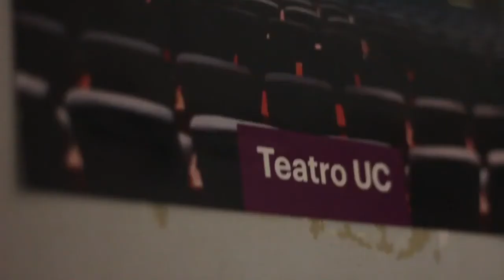Pedro y el lobo / Festival Santiago a Mil 2020 / Teaser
Protagonizado por muñecos especialmente creados para este montaje, la compañía chilena Teatro y su Doble lleva a escena el célebre poema sinfónico del compositor ruso Serguéi Prokófiev. Pedro y el lobo narra la historia de Pedro, un niño que, desobedeciendo a su autoritario abuelo, irá a enfrentar los peligros del bosque desafiando al imponente lobo que atemoriza al pueblo. Con la ayuda de su amigo, el pájaro, logrará vencerlo, atraparlo y comprender la dimensión de su propia naturaleza, la del animal y el lugar de ambos en este planeta.